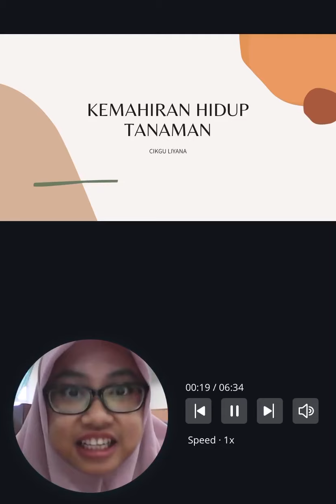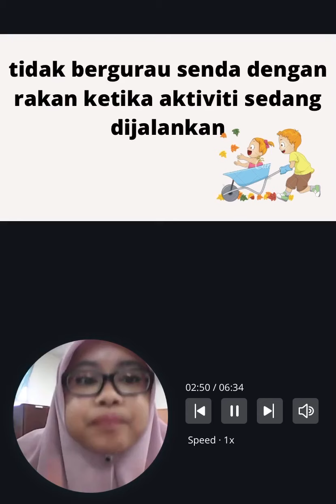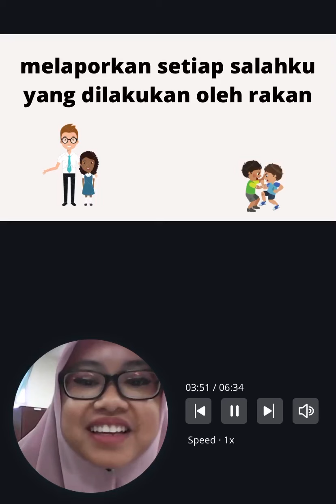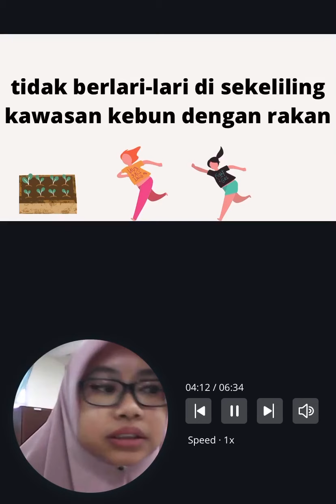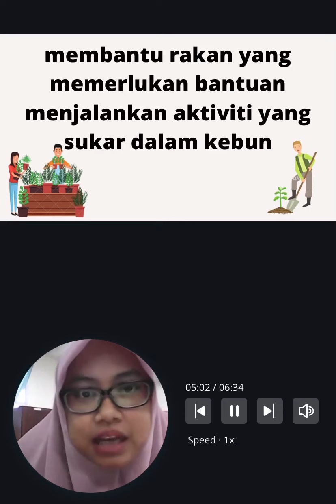Keselamatan Kawan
Kssmpkkr asas berkebun